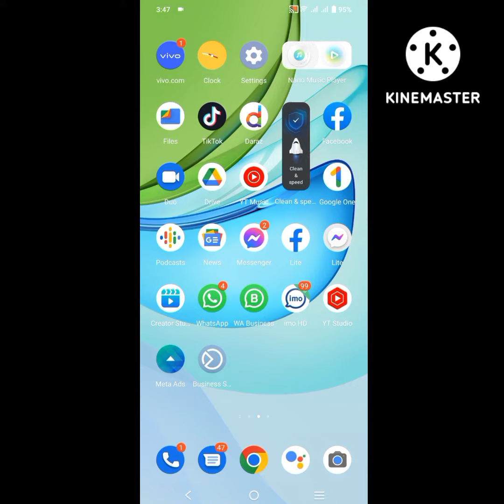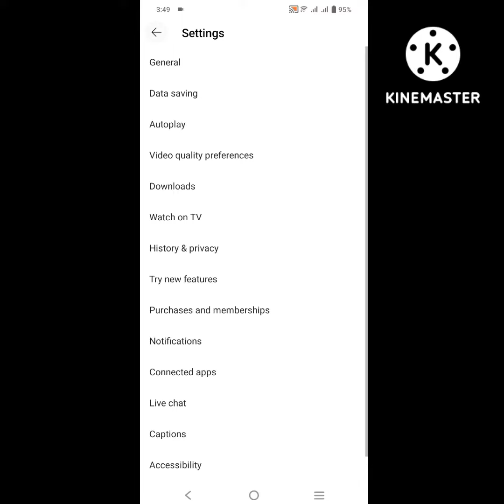ফেইসবুক এবং ইউটিউব ডাটা সেভ করবে ৫০% পর্যন্ত - Facebook and Youtube Data Saver - Save mobile data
facebook data saver,facebook data saver setting.youtube data saver setting,
mobile data saver setting,মোবাইলে এমবি কম কাটার উপায়,fb data saver.
fbdatasaver kivabe mobile date save korbo.